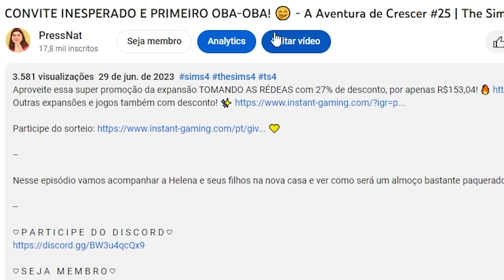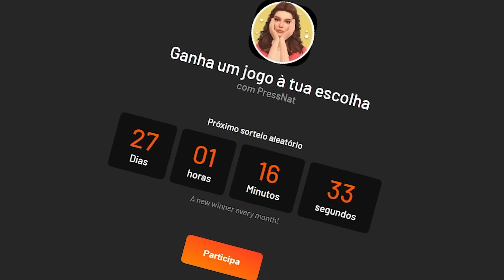FINAL: ÚLTIMO DIA DE AULA + FESTA DE ANIVERSÁRIO! 🥳 - Desafio dos 7 bebês #39 | The Sims 4: Gameplay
Nesse último episódio vamos acompanhar os adolescentes em seu último dia de aula e ver como ficaram as suas aspirações e traços na vida adulta! 👶💛

♡ P A R T I C I P E   D O   D I S C O R D ♡

♡ M E   A P O I E   N O   P A T R E O N ♡

♡ P A R A   A S S I S T I R   A   S E G U I R ♡